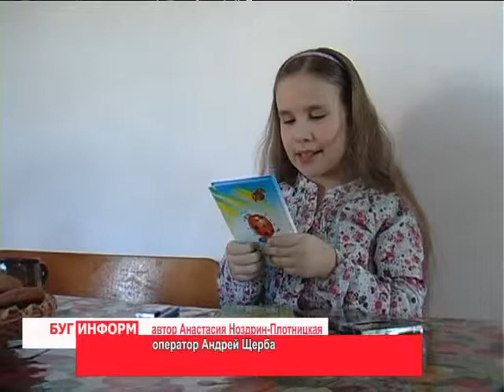2014-03-11 г. Брест Телекомпания "Буг-ТВ". Вручение пожарных извещателей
Вручение   пожарных извещателей многодетной семье из Бреста Шишко  сотрудниками ГОЧС.
Сегодня в Беларуси и в Брестском регионе в частности существует программа комплексной социальной поддержки многодетных семей, включающая в себя целый список предоставляемых льгот, пособий и услуг. Кроме того, в преддверии праздников и памятных дат, в гости к большим семьям приходят представители различных государственных и общественных структур для того, чтобы подарить подарки и тем самым показать значимость этих немаленьких ячеек общества для государства.
В министерстве по чрезвычайным ситуациям о многодетных семьях также не забывают. Для них сотрудники ведомства организуют яркие мероприятия и необычные акции, в которых рассказывают о необходимости соблюдения правил противопожарной безопасности и их значимости для жизни и здоровья. Необычный, но весьма полезный подарок сделали накануне представители городского управления МЧС многодетной семье Шишко.